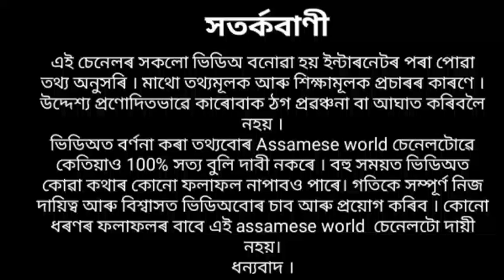পতি পত্নীৰ মাজত যদি কাজিয়া ‌হয়, তেন্তে নকৰিব এই তিনিটা কাম ।।